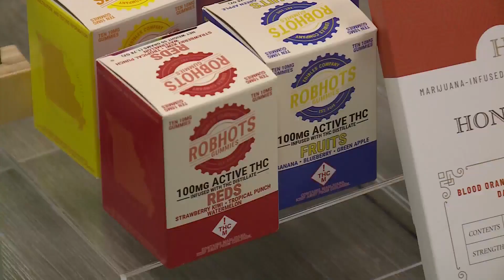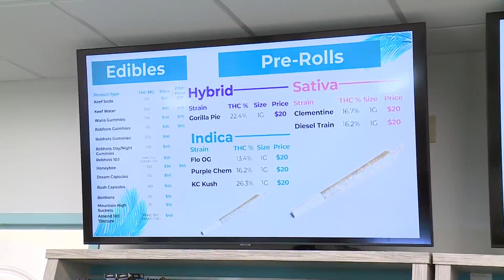Missouri veterans fund receives $6.8M from medical marijuana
In less than a year, medical marijuana has generated more than $113 million in sales in Missouri.